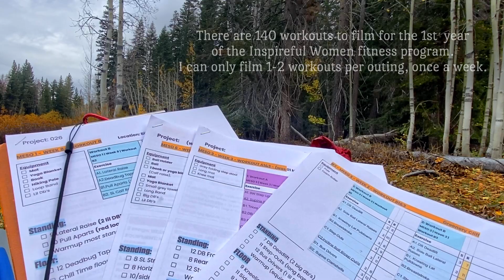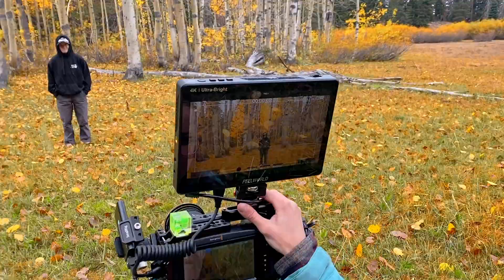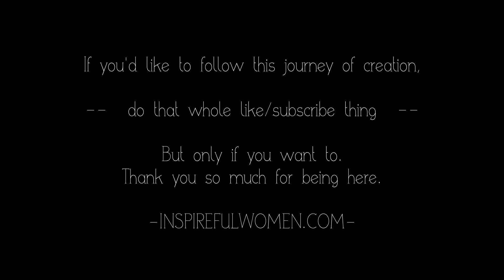Things Are Only Perfect When You Don't Need Them to Be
Hi! I'm Rayzel. I'm a 43 year old woman, trying to create something that doesn't exist yet. A home strength training workout program for women over 40, where the workout videos are in settings that feed the soul. In nature of course. This is a long term project taking me several years. See my exercise tutorials for learning proper form and learn more about my program here: